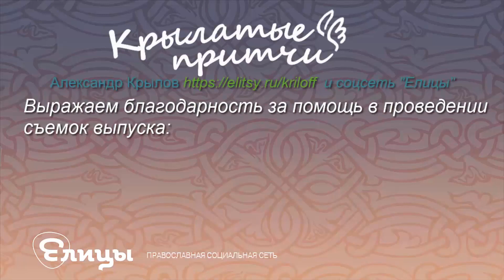Рабочий стол - Крылатые притчи - Есения Удачина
Как-то системный администратор спросил своего начальника:
— Учитель, не желаете ли красивую картинку для вашего десктопа? У меня есть хорошая коллекция обоев для рабочего стола - и со звездным небом и с моральным законом.
— Почему ты думаешь, что моя нынешняя картинка хуже? — спросил в ответ Учитель.
— Я не знаю, какая у вас картинка сейчас. Я никогда не видел вашего рабочего стола. У вас всегда открыто множество окон.
— Я тоже его никогда не видел, — сказал Учитель. — Я работаю.